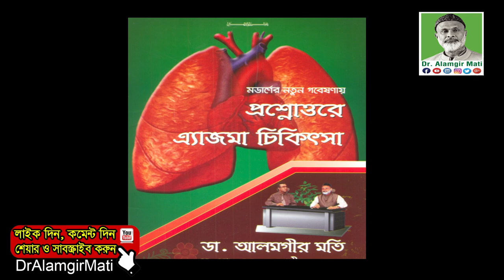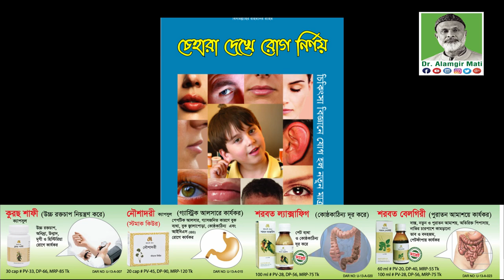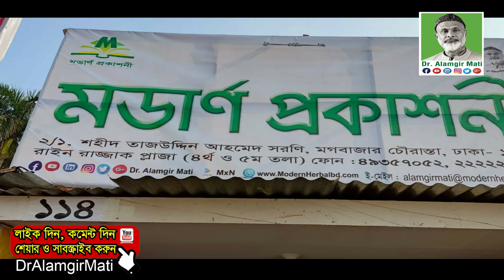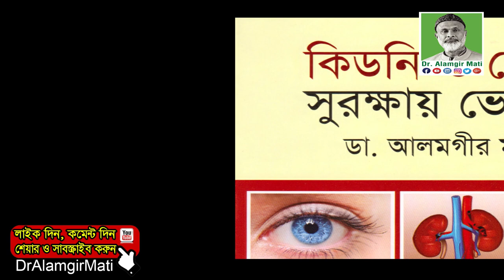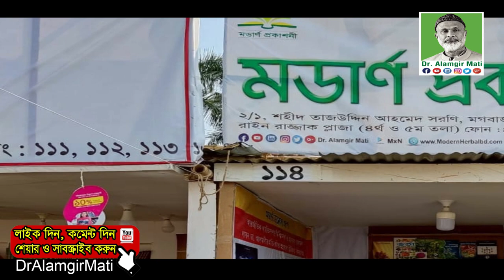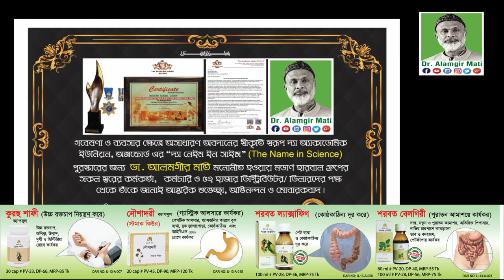৩০% কমে বইমেলায় ডা. আলমগীর মতি’র খাদ্য-পথ্য ও ঘরে বসে সুচিকিৎসার বই মডার্ণ প্রকাশনীতে পাওয়া যাচ্ছে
৩০% কমে বইমেলায় ডা.  আলমগীর মতি’র খাদ্য-পথ্য ও ঘরে বসে সুচিকিৎসার বই মডার্ণ প্রকাশনীতে পাওয়া যাচ্ছে। স্টল-১১৪, সোহরাওয়ার্দী উদ্যান

মোবাইলঃ ০১৯১-১৩৮-৬৬১৭
বিনা ভিজিটে চিকিৎসা নিন।
ডা.মুকুল-০১৭১২৫৬১৬৭৯
ডা.হানিফ-০১৭১৫২২৯৩৪৭
ডা.আসমা-০১৬৮১৩৫৫০৮৬
ডা.জুয়েল-০১৭১৬৫৬৪১০১